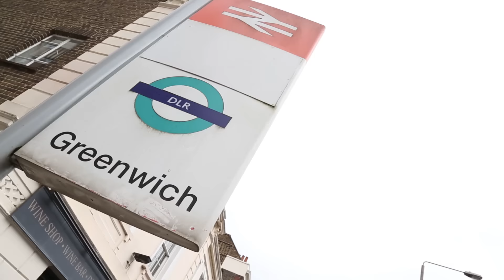TRL's UK Smart Mobility Living Lab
Learn more about TRL's UK Smart Mobility Living Lab @ Greenwich; a real-life environment where connected and automated vehicles  services and processes can be safely developed, evaluated and integrated within the local community.